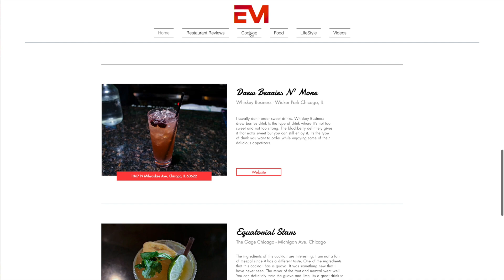How I make my smoothie bowls + 2 recipes (healthy and delicious)!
I know it's been a while since my last video, mainly because most of my videos are about dining at restaurants, tasting their food and reviewing it for you guys to see. But I hope you guys are taking care of yourself and being safe.

This video is a little bit different. Based on the title you can guess I will be making my own smoothie bowls. I eat them a lot for breakfast and as a snack. I don't measure how much I am adding. I just go based how hungry I am. You guys don't have to use those exact ingredients. You can add more or less. Or you can substitute some ingredients for example almond milk for regular milk, coconut water, coconut milk etc..

Feel free to mix it how ever you want same goes for the toppings.

Chocolate/Peanut Butter
Cocoa Butter
Peanut Butter
Almond Milk
2 Bananas
Flaxseeds
Walnuts
Greek Yogurt
Chia Seeds
Oats
Mixed Berries
Frozen Berries
Banana
Greek Yogurt
Honey
Chia Seeds
Flaxseeds
Granola
Oats